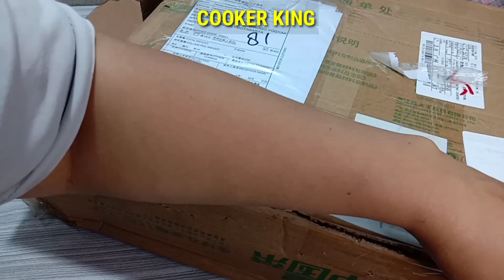REVIEW WOKPAN COOKER KING,PRODUKNYA RECOMENDED BANGET !!!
🌷untuk yg mau beli/mau jadi distributor di Indonesia kalian bisa langsung hubungi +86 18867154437